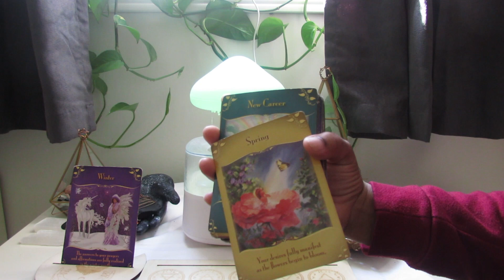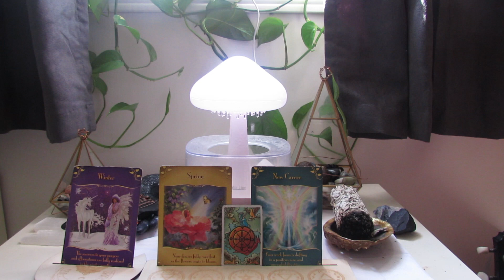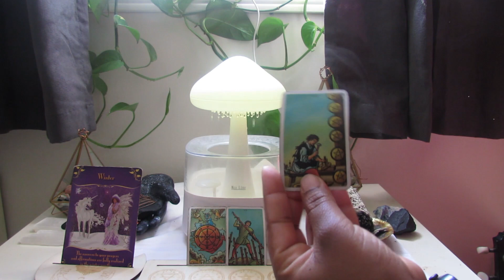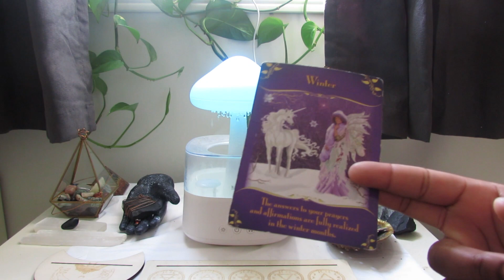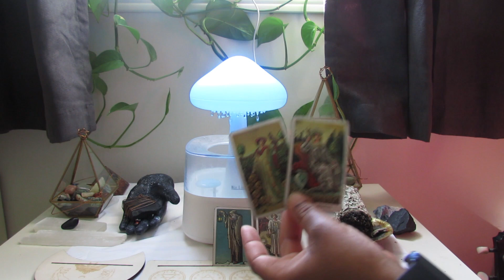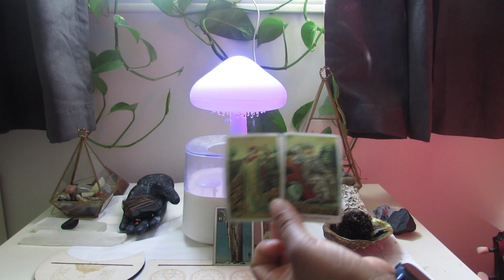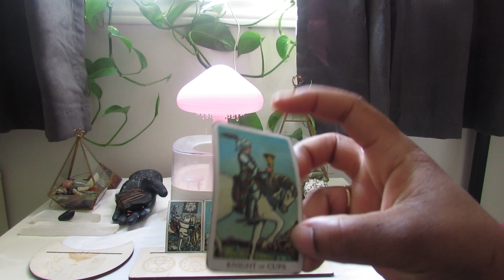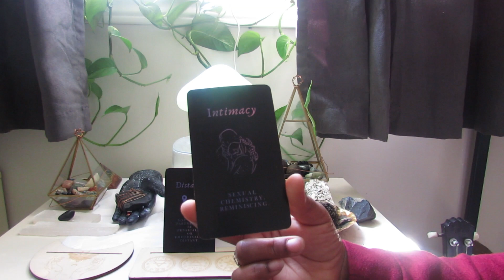New Moon in Taurus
🎉First time callers receive 3 minutes free and $0.83/min on a 15 min call.